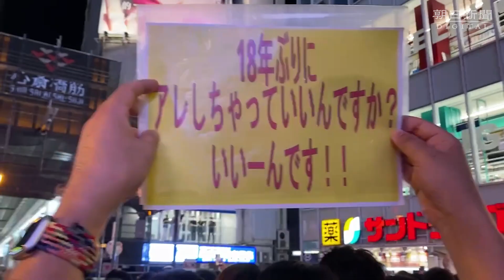阪神優勝決めた セ・リーグ優勝に沸く大阪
プロ野球の阪神タイガースが18年ぶりのセ・リーグ優勝を果たした。阪神の優勝が決まると、道頓堀・戎橋（大阪市中央区）では、大勢のファンから「優勝や！」「よっしゃー！」と一斉に大歓声。すぐに六甲おろしの大合唱が始まった。橋の上は集まったファンや歓喜の瞬間をスマホで撮影する人たちですし詰め状態となった。